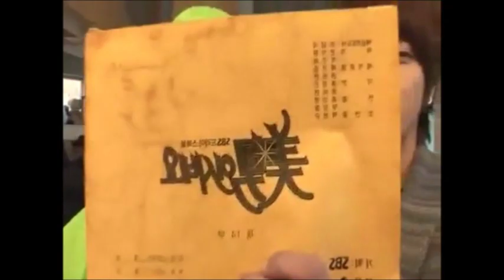You're beautiful- sakura kiss (Behind the scenes)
THIS IS JUST A FANMADE! VIDEO AND MUSIC AREN'T MINE!!!
Video: You're Beautiful- behind the scenes